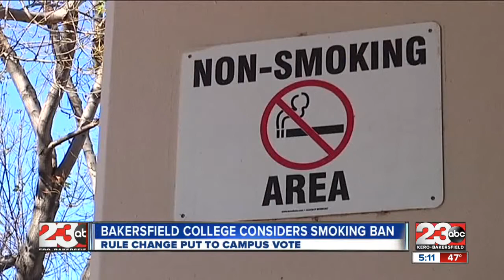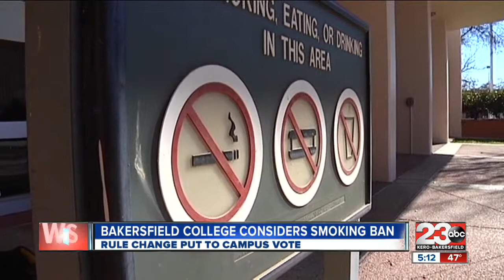Bakersfield College considers smoking ban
Starting today, Bakersfield College students and employees, were able to voice their opinion on whether they want their campus to be smoke-free or not.